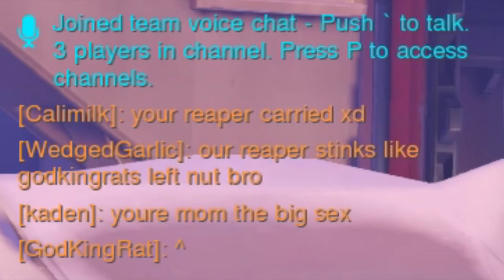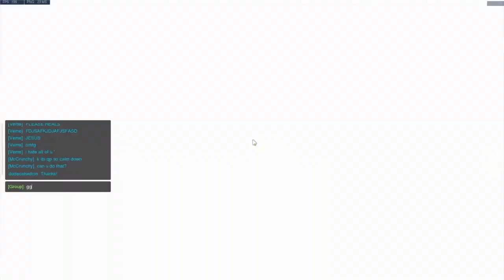Flaming Rhinoceros Cock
if i can't get money from ads, then neither can youtube